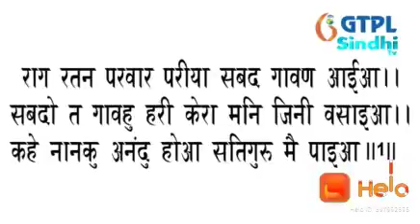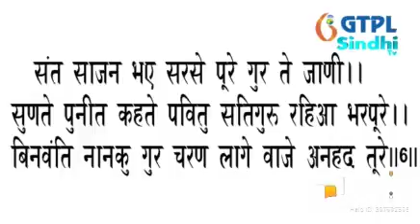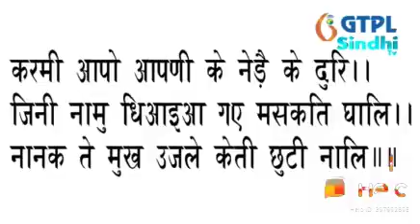अनंद साहिब जी पाठ